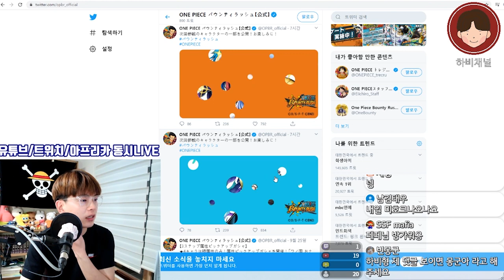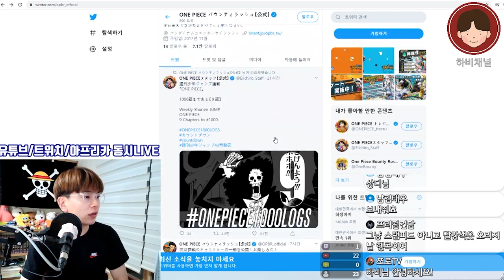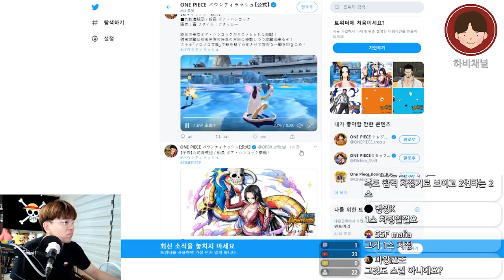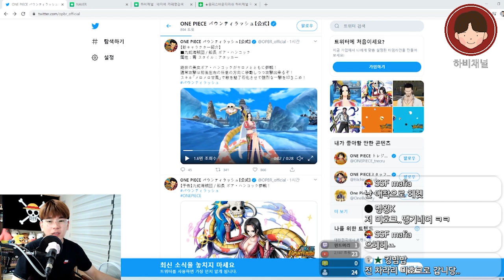원피스바운티러쉬 간만에 신캐소식! 2년후 미호크와 해적여제 보아헨콕! 예쁘다..ㅎㅎ(원피스게임 원피스바운티러쉬 OPBR 원피스바운티러쉬등급표)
★ 하비채널 팬카페 링크

2020#원피스바운티러쉬#OPBR

제대로된 흑도의 2년후 미호크 와
보아헨콕 (예쁘다) 가 뜹니다!